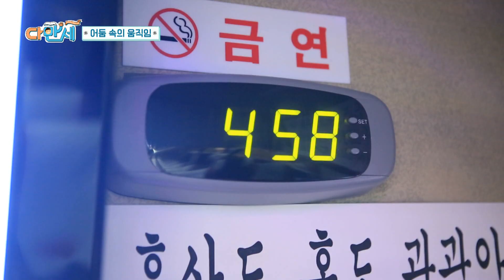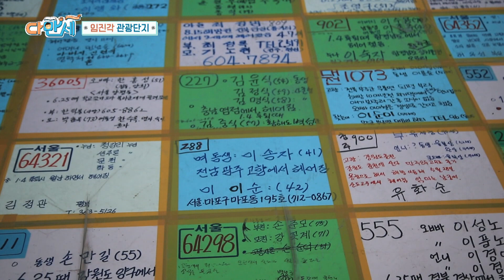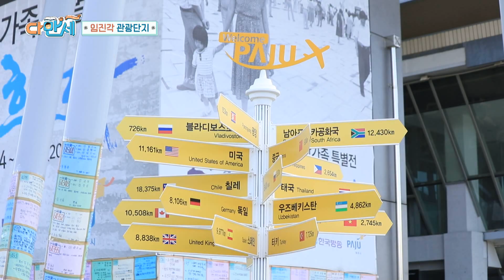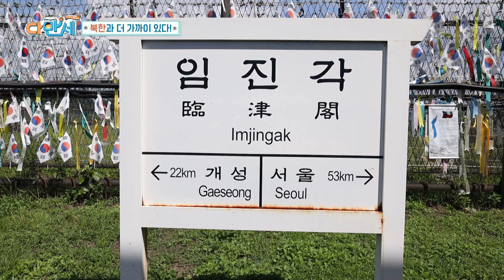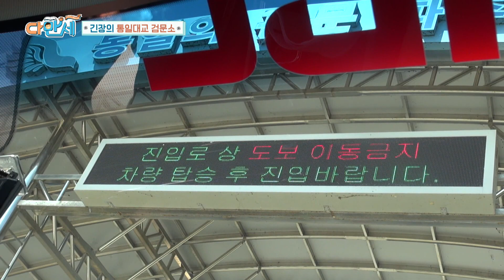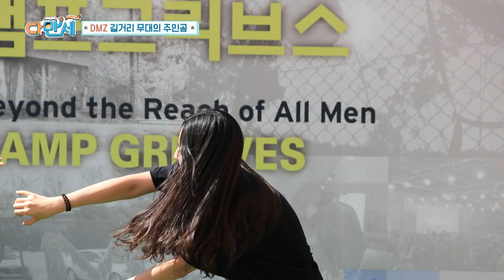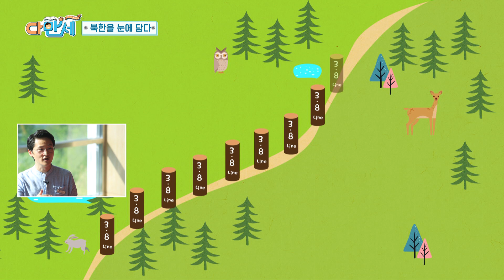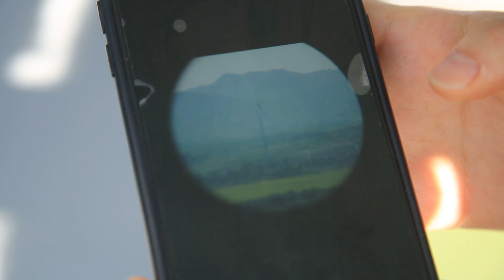[다만세 시즌3]3회 구미현일고 1화